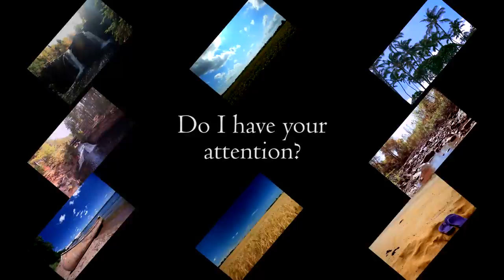Round & Round - 10minutes2relax Creative Commons Attribution License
HOW LONG CAN YOU LAST?

One camera. One scene. Ten minutes. Can you make it to the end?

1 minute = Average
1-4 minutes = Above average
4-7 minutes = You're getting warmer : )
7-9 minutes = Almost there...
10 minutes = Well done! Now you get to choose your own relaxing adventure.

The challenge here is to stop thinking about other things and focus on what's in front of you. If your mind begins to wander, gently brush those thoughts aside. Then return your focus to the sounds and visuals in front of you.

10minutes2relax is the only channel on YouTube dedicated to slowing you down. I love freddiew and Mysteryguitarman as much as anyone. They're always fun to watch. However, I believe we need more balance. The fast cuts, fades, sound effects, and camera movements featured in most videos(even the "relaxing" videos) are perfect for keeping your attention. They do all the work for you, and then your mind goes into autopilot. You get to sit back and just enjoy the ride. The problem occurs when the ride is over. Your mind doesn't know how to slow down. If you train your mind to race all the time, that's all it will want to do. I hope to help provide the balance you need, to find the peace you deserve.

All audio and video are property of ©10mintues2relax, 2012

Would you like to use my videos or audio in your own production? Just ask for permission.